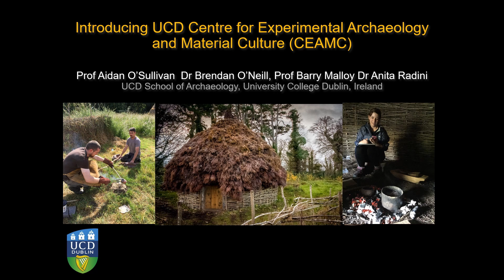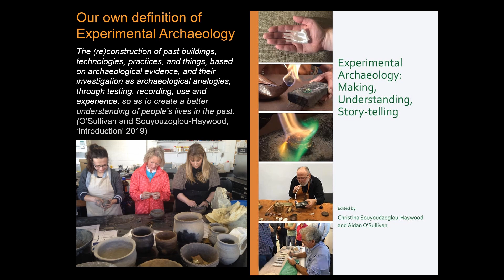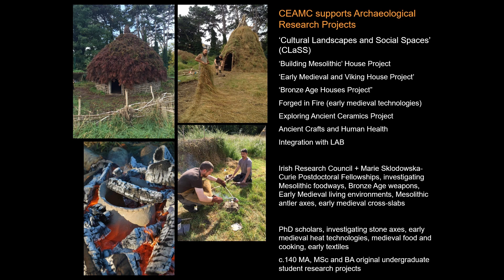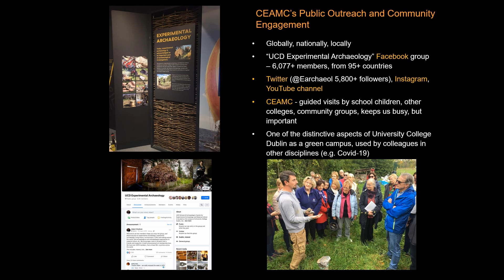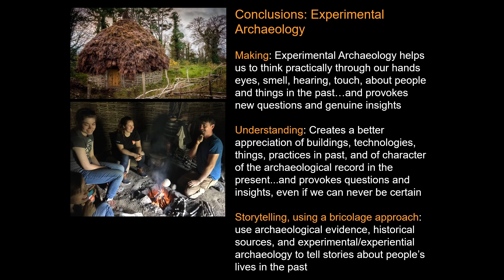Sponsor: Introducing UCD centre for Experimental Archaeology and Material culture (CEAMC)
by Anita Radini, Brendan O’Neill

An overview of research and teaching at CEAMC.